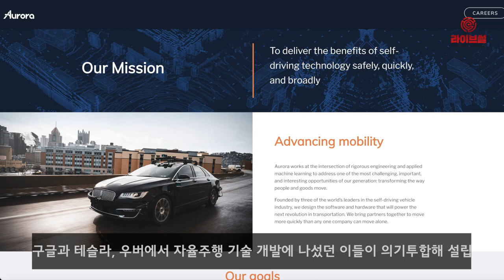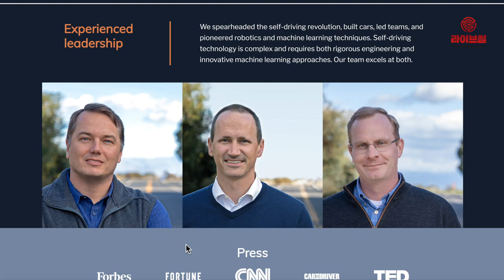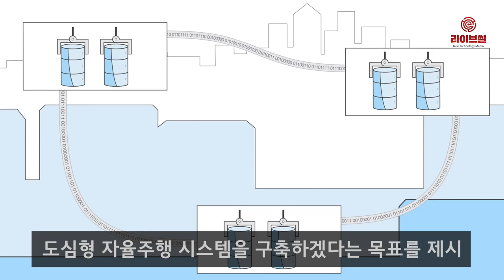[라이브썰] 아마존, 자율주행 유니콘 ‘오로라’ 투자 … 물류비 절감 해법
글로벌 전자상거래 업체 아마존이 자율주행 스타트업이자 유니콘 업체인 ‘오로라’(Aurora)에 6000억 원대의 투자를 결정했습니다.

아마존의 이같은 행보는 자율주행 기술 선점이 자사 물류 인프라 고도화와 배송 서비스에 핵심이 될 것이란 판단입니다. 오로라는 현대자동차와 독일의 폴크스바겐과 제휴를 맺는 등 뛰어난 자율주행 기술력을 인정받고 있습니다.

최근 로이터통신과 월스트리트저널 등에 따르면 아마존은 미국 주요 벤처캐피털인 세콰이어캐피털 등과 함께 오로라에 5억3000만 달러(약 5954억 원)의 투자를 단행했다고 밝혔습니다. 이번 투자로 인해 오로라의 가치는 유니콘을 상징하는 1조 원을 넘어 2조 원 이상이 됐다는 평가입니다.

지난 2016년 설립한 오로라는 구글과 테슬라, 우버에서 자율주행 기술 개발에 나섰던 이들이 의기투합해 만들어졌습니다. 크리스 엄슨 오로라 CEO는 구글에서 자율주행차 프로젝트를 주도했으며, 스털링 앤더슨 오로라 CPO는 테슬라 오토파일럿 총괄, CTO인 드류 배그넬은 우버 인식기술 개발 출신입니다.

오로라는 현재 자율주행차는 물론 자율주행차의 핵심인 소프트웨어 솔루션, 각종 센서 및 제어기, 클라우드 시스템과 연결돼 정보를 주고받는 백엔드(Back-End) 솔루션 개발 등에 나서고 있습니다.

아마존은 오로라의 자율주행 기술을 이용해 운전자 없이도 지게차와 트럭, 드론 등을 효과적으로 운행해 인건비 절감은 물론 물류 효율성을 더욱 높일 것으로 보입니다.

외신들은 아마존이 늘어나는 거래로 인해 지난해만 277억 달러(약 31조 원)의 물류비가 지출됐다고 밝혔습니다. 이는 전년 대비 27%나 대폭 증가한 수치입니다.

한편 오로라는 지난해 1월 현대차와 폴크스바겐과 기술협력을 맺고 오는 2021년까지 운전자 없이 완전자율주행이 가능한 레벨4(미국 자동차공학회 기준) 수준의 도심형 자율주행 시스템을 구축하겠다는 목표를 제시했습니다.

현재 200여 명의 직원이 근무하고 있으며 미국 캘리포니아와 피츠버그 지역에서 자율주행차 10대를 시험 운행하고 있습니다.